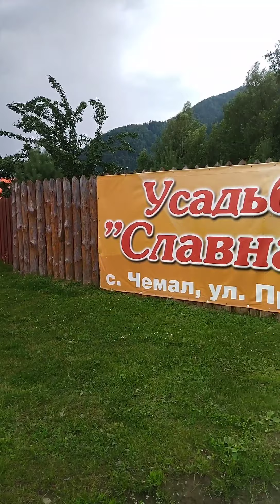Славный Алтай 2021